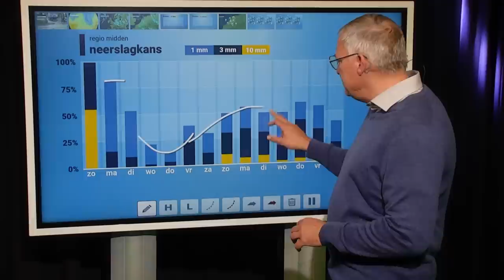Weerbericht: wordt het na alle buien droger deze week?